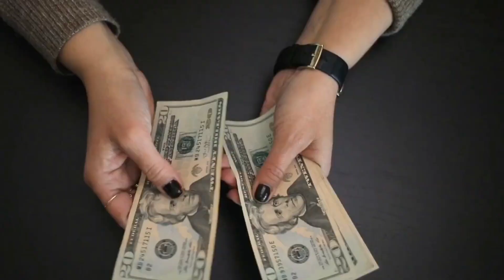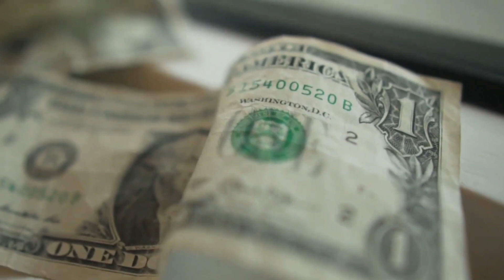Currency rates today | Currency Rates Today in Pakistan | dollar rate in pakistan | 07 Feb 2023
Looking for currency rates today in Pakistan? You're in the right place! In this video, we'll share the latest currency rates for both the Rupee and the Dollar.

We'll provide you with the most up-to-date information so you can make the best decisions for your financial needs!

In this video, we'll provide you with the latest currency rates today in Pakistan. You'll be able to see the latest exchange rates for the Pakistani Rupee and other major currencies.

If you're looking to stay up to date on currency rates in Pakistan, then this video is for you! By the end of this video, you'll have the latest information on currency rates in Pakistan, so you can make the best decisions for your financial future.

In this video, we'll show you the current currency rates in Pakistan. We'll also give you a 14-day forecast for the Pakistani currency.

If you're looking for the latest currency rates in Pakistan, then you'll want to watch this video! We'll give you the latest information on the Pakistani currency, as well as a 14-day forecast so you know what to expect. We'll also let you know what to do if you need to exchange money in Pakistan.